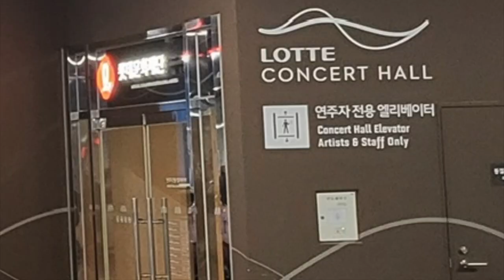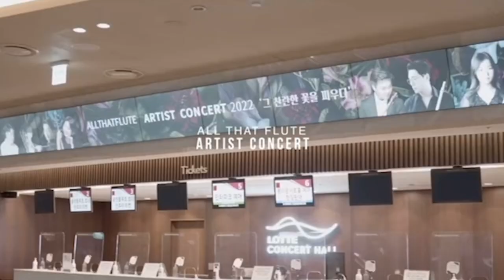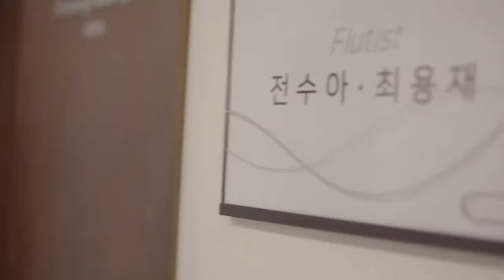2022 Seoul Concert Vlog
Allthatflute Artist concert 2022
Jan. 05, 2022, Lotte Concert Hall
Gunpo Prime Philharmonic Orchestra (Conductor: Kyungho Park)